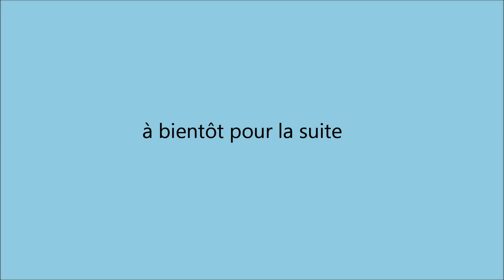Réseau Ho et N américain, projet 2022 part 4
Essai de positionnement des ponts afin de déterminer le décor à réaliser, récupération d'une partie de mes anciens décors.